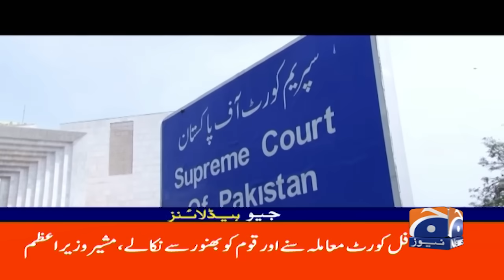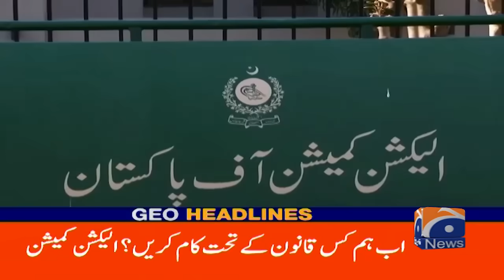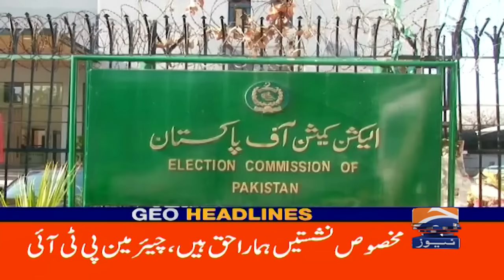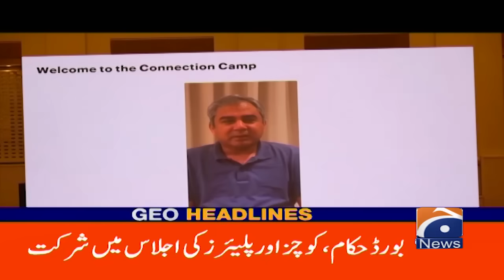PTI Leader Big Statement | Geo News 7 AM Headlines | 24 September 2024